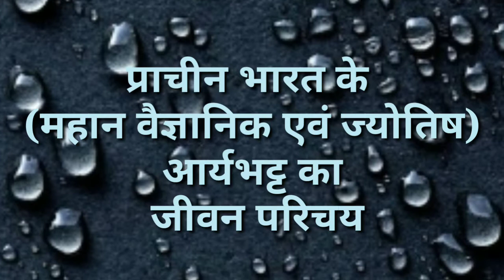प्राचीन भारत के महान ज्योतिष एवं गणितज्ञ आर्यभट्ट का जीवन परिचय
राष्ट्र सेविका समिति महाकौशल प्रांत